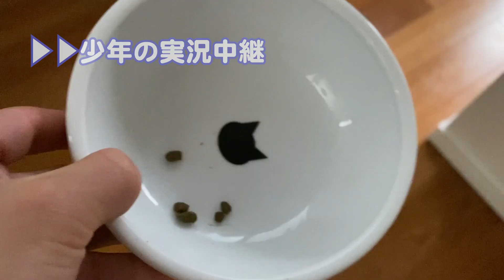【メインクーン】賢い大型猫、朝しつこく飼い主を起こしにくる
賢くておだやかな性格の大型猫　メインクーン(Maine Coon)のくーちゃん3歳（♂）。休日の朝なかなか起きないママのメガネを。。。
「生き物大好き少年」を初めてご覧になる方にオススメの動画

【メインクーン】子どもの見守りをする大型猫。宿題やってる？／賢くて穏やかな猫

♪♪♪♪♪♪♪ご挨拶♪♪♪♪♪♪♪

【生き物大好き少年】チャンネルにお越しくださりありがとうございます。
こちらのチャンネルでは、生き物とお絵描きが大好きな少年と大型猫・メインクーンのくーちゃん（♂）との生活の記録を
少年のナレーション付きで投稿しています。
デカ猫でおっとりした性格のくーちゃんと、元気一杯の少年の日々を一緒に楽しんで頂けたらと思います。

（2021年5月チャンネルをリニューアル＆再開。
2022年からは、週2~3日投稿を目指しています）

ーーーー
登場人物
ーーーー
☆生き物大好き少年　2014年11月生まれ　生き物とお絵描きが大好きな心優しい元気な少年

☆メインクーン　くーちゃん（♂）2019年10月生まれ
のんびり屋で穏やかな性格。争い事を好まない平和主義。
してはいけないことを繰り返さない賢さがある。
控えめで慎重派なため、時間をかけて家族と少しづつ距離を縮めてきている。

ーーーー
☆生き物大好き少年☆オリジナルグッズ
ーーーー

ーーーー
BGM
ーーーー
YouTubeオーディオ ライブラリ

参考文献
「猫のための家庭の医学」「家ねこ大全285」
「犬と猫の体の不思議」「猫検定」
「イヌとネコのふしぎ101」
「朝日小学生新聞」